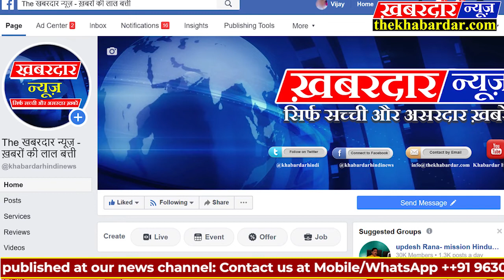शिवराज ने 10वीं और 12वीं की बची हुयी परीक्षाओं के लिए क्या कहा.